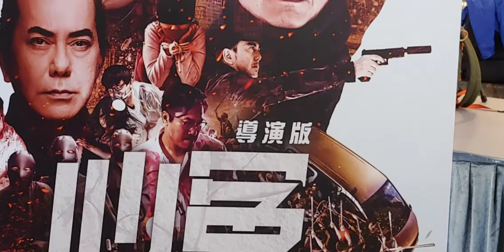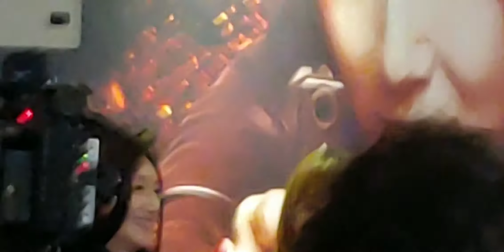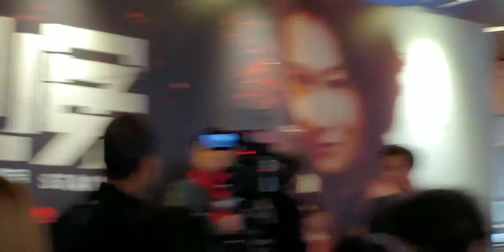迷你劇《心冤》群星首映禮 (葉念琛/惠英紅及眾演員)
活動：福斯原創迷你劇《心冤》首映禮
(Stained)
日期：2019年1月2日（星期三）
場次：20:10（映前見面）
地點：旺角朗豪坊 Cinema City
嘉賓：導演
演員 惠英紅、張同祖、周國賢、阮德鏘、徐智勇 小肥、陳炳銓、張文傑、雷深如 J.Arie、談善言、柳俊江、吳肇軒、胡子彤、黃心美、張紋嘉、黃澤鋒